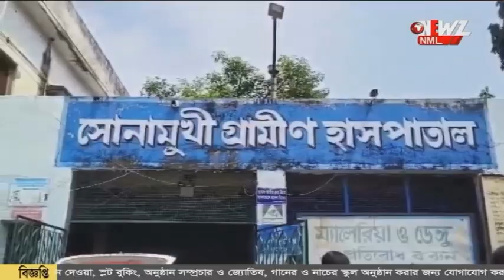বাস দুর্ঘটনায় জখম কমপক্ষে ৩০ জন।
বাস দুর্ঘটনায় জখম কমপক্ষে ৩০ জন। বাসের সামনের চাকা ফেটে যাওয়ার কারণে দুর্ঘটনা। নিয়ন্ত্রণ হারিয়ে ধাক্কা রাস্তার পাশের গাছে।